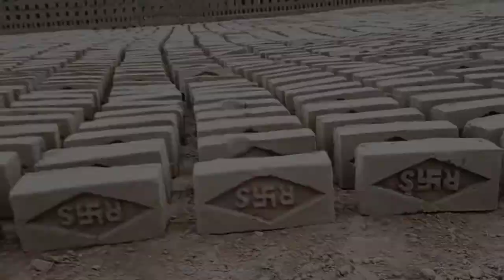How to make brick. Clay brick making process. मिट्टी से ईंट बनाई जाती है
Pure Village Life in uttar pradesh | India Village life| village Lifestyle | village view

This video is showing nature's beauty, Agricultures, good vibes, positive

village life is very beautiful life and very wonderful life .

Travelwith Sharad, Pesticides
Sharad travel vlogs, fertilizer for plants
Sharad monitor,  fertilizer
Sharad vlogs,  fertility
forest,  agriculture,  agriculture video
Villager,   agriculture videos
Kisaan,   agriculture life
Aaloo ki fasal
Aalo ke khet
Patato farming
Indian Village
Indian gaav
Cold storage business
Aaloo kha rakhte hai
Aaloo
Potato farming
Aaloo ke khet
Farm
Farm Vegetables
Village life
Village vlogs
village food
Village farming
villagelifestyle
farm life
farming
Serso ke khet
mustered oil
musterd
musterdoil
flowers
morning walk
 vlog , vlogs, vlogger, vlogging, vloggers

village vlogger
village life
desi life
Indian vlogger
Indian actor
surav joshi vlog
 daily routine
 village routine
amazing Life In village
simple life in village
Most Beautiful village life in India
 Rural life in uttar pradesh
India Village life
Relaxing Pure Village Life In Punjab
punjab
India
agricultural
village life and simple food
Uttar Pradesh Lifestyle
Evening village routine
Indian rural life of Punjab
Culture of punjab
Mud house living
Simple life of punjab
Village old lifestyle
Indian Rural life

village routine
Daily Routine
Pure Village Life
Traditional
village woman working
Village life style of village girl
village life of punjab
rural life of India
rural life Indians
desi culture
village life daily routine in india
desi lifestyle
village life in pujnab
village life
beautiful village lifestyle in punjab
punjab village life
beautiful village
rural life in 2021
rural life
village lifestyle
daily routine in village
rural life in punjab
village women life
Punjab village lifestyle
village life in india
village life of punjab india
rural life in india
dehati zindagi
village people lifestyle
punjab village

village beauty
village life culture
Village Life
Village foods
Punjab Village
Daily life India